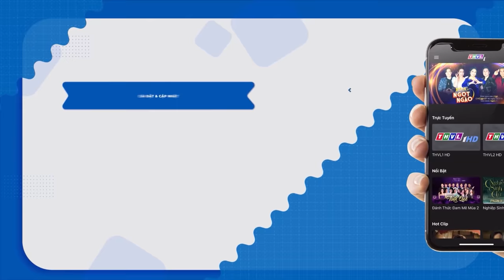CHÀNG CA SĨ MÙ HÁT RONG Xuân Hòa "LÊN VEST" ĐI THI hát bằng CẢ TRÁI TIM khiến GK LẶNG ĐI VÌ XÚC ĐỘNG